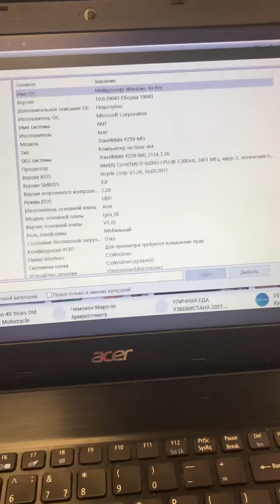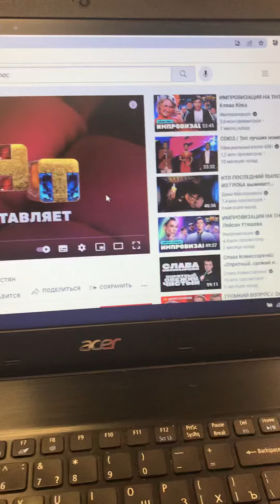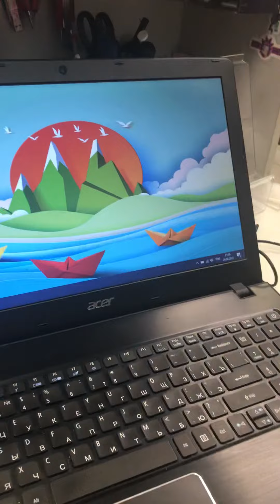20 июня 2022 г.